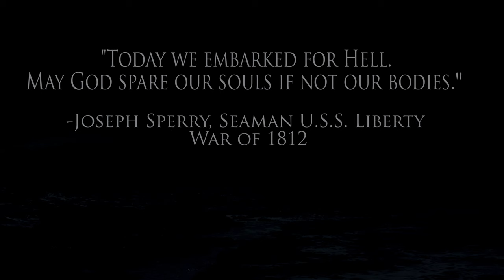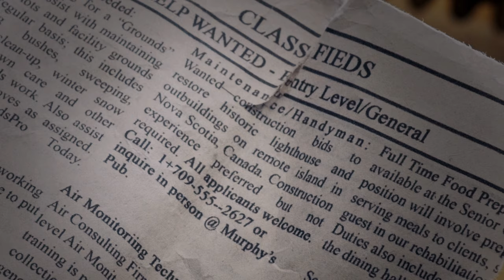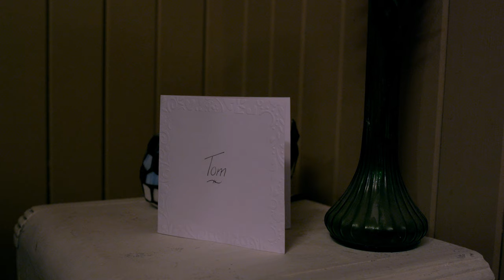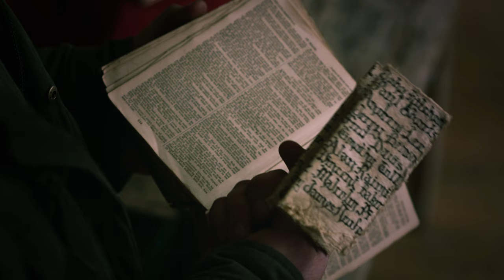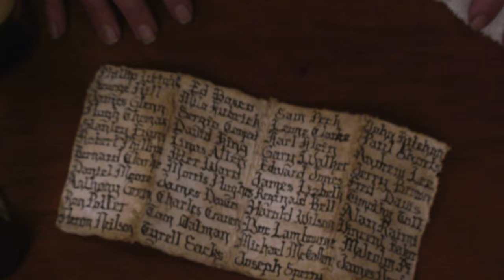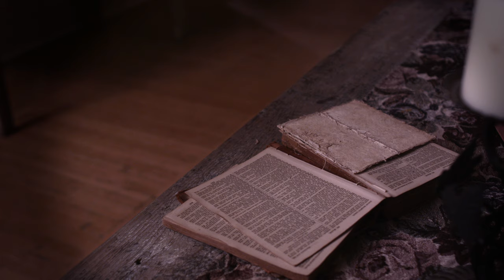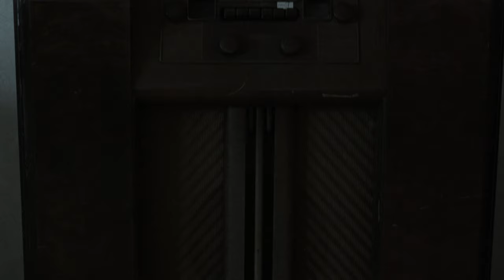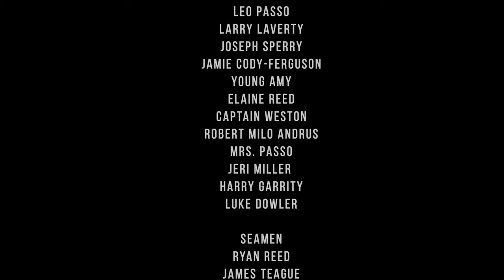Dead Man's Isle | Horror | Full Movie | Desolate Lighthouse Keeper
A young man lured by a job to a desolate lighthouse finds himself at the mercy of malevolent forces.

Stars: Colton Christensen, Cory C. Dangerfield
Directed by Andrew Wiest